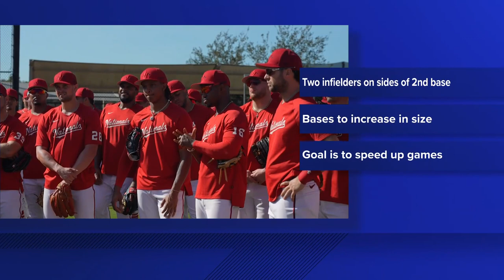New Major League Baseball rules for 2023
The 2023 season will see some major rule changes in an effort to make America's Pastime safer for players, and make  the game itself faster.